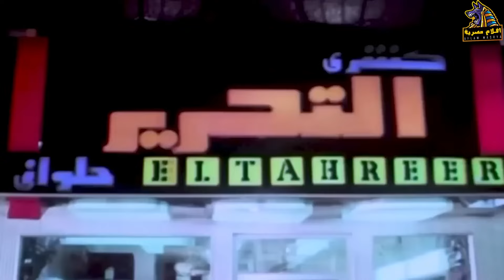حمدي خرج من السجن ولقا مساعده الغبي مستنيه 😂​🤣​ | من فيلم النصابين